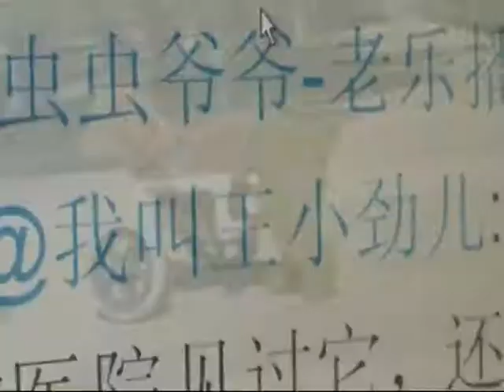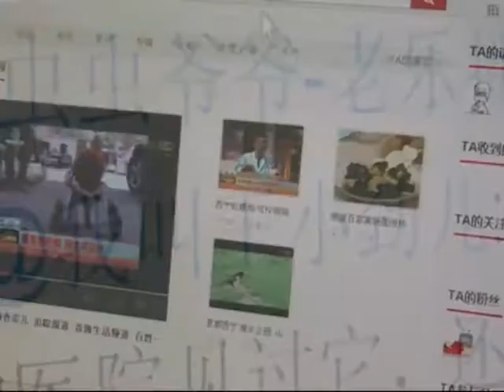Poodle on wheels wins hearts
A disabled poodle has touched the hearts of millions of Internet users across China. The dog, which has only two legs, can still go for walkies -- and its all thanks to its tiny wheelchair. China View meets the pup that has won the hearts of the nation.